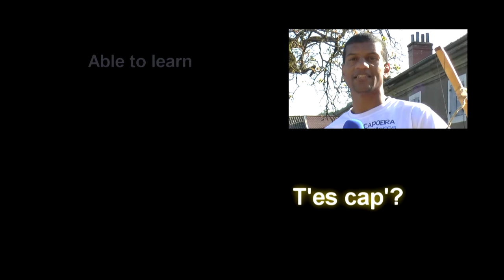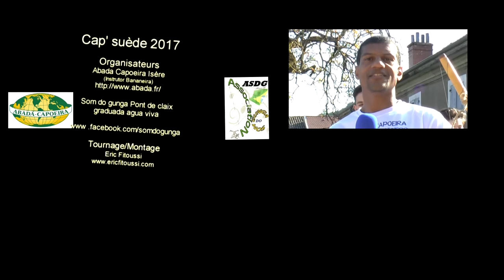cap suede abada capoeira teaser 2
Teaser réalisé par les jeunes d’  Abadà capoeira Isère pour le projet 'Cap' Suède" organisé  par l'instrutor Bananeira et  graduada Agua viva " Som do gunga" à Pont de Claix.

Bravo au 12 jeunes pour leur travail et leur sérieux dans la réalisation de ce projet, merci aussi à Éveline pour le portage du projet ainsi qu'a Bananeira!